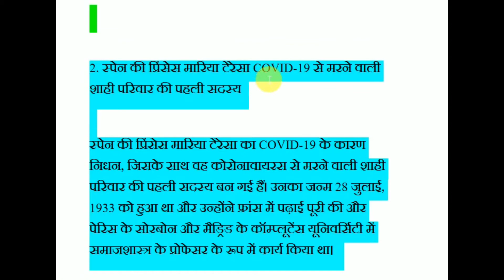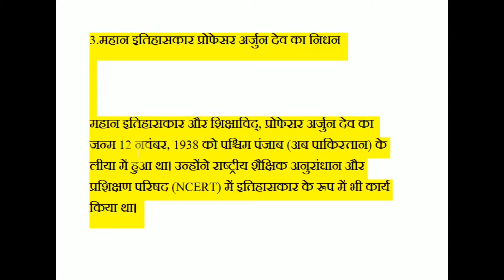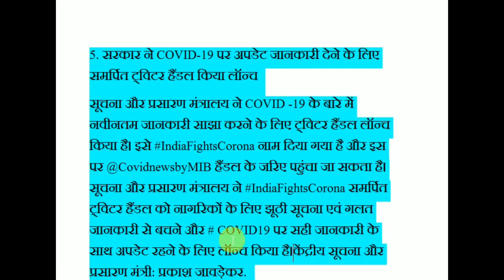CA UPDATE 8 APRIL 2020 GENERAL AWARENESS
SSC BANK RAILWAY CTET UPTET AIRFORCE UPBED DELED ALL COMPETITIVE EXAMINATION PV SINDHU BADMINTON PLAYER NARENDRA MODI AFGANISTAN PRESIDENT DELHI PRIME MINISTER OF INDIA NARENDRA MODI LATEST GA UPDATE GENERAL KNOWLEDGE GENERAL AWARENESS COMPETITIVE EXAMINATION 2020 CORONA VIRUS SE KAISE BACHE MERE VIDEO ME DEKHIYE

NEW SCHOLORSHIP VIDEO LINK 2020